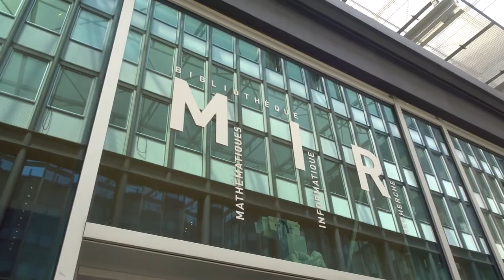24 juin 2021 no.3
chanson Adresse à Louise Michel avec Nicole Savey historienne et Raphaelle Legrand accordéoniste
+ Les journées intersyndicales Luttes sociales et luttes écologiques Jussieu 23, 24, 25 juin 2021
+ syndicat cgt fercsup Université Sorbonne Jussieu en lutte Journées Fin du monde et fin du mois
+ Les journées du 23 au 25 juin 2021 Fin du monde et fin du mois Campus Jussieu Amphi 15
+ jeudi 24 juin 2021 13h30-14h intermède musical avec la chorale Voix Rebelles télécharger programme
+ Levons-nous, femmes esclaves, et brisons nos entraves ! Nous faisons le signe du losange symbole du féminin
+ à l'accordéon Raphaëlle Legrand et Nicole Savey raconte l'histoire des chansons La Meute parisienne parc des Buttes Chaumont